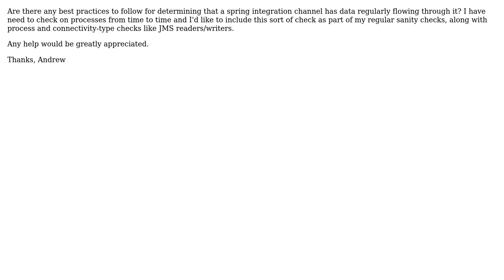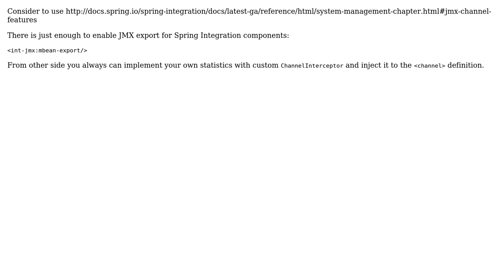Spring Integration - Best Practices for Sanity Check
With thanks & praise to God, and with thanks to the many people who have made this project possible! | Content (except music & images) licensed under CC BY-SA | Music | Images & others | With thanks to user Artem Bilan user Andrew Machen and the Stack Exchange Network Trademarks are property of their respective owners. You are responsible for your own actions.